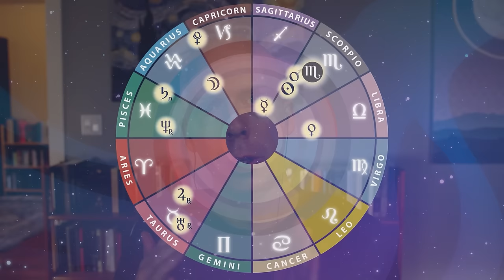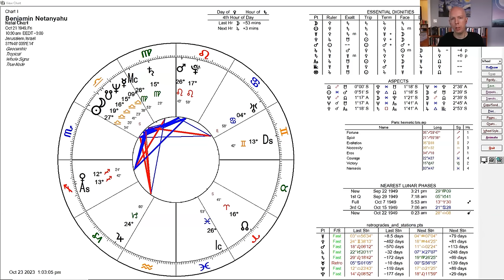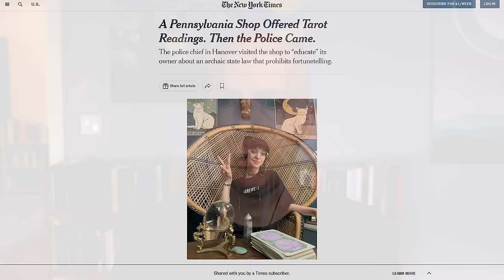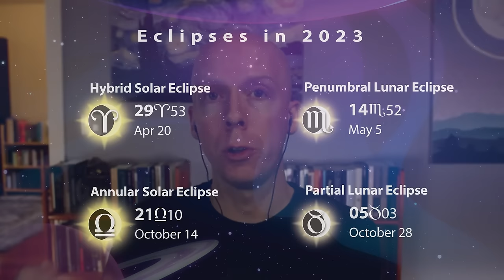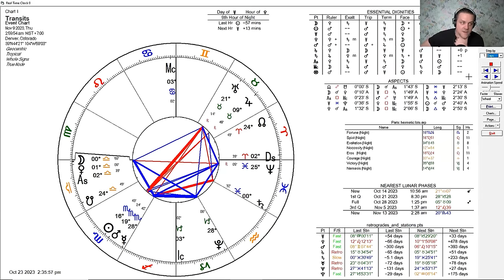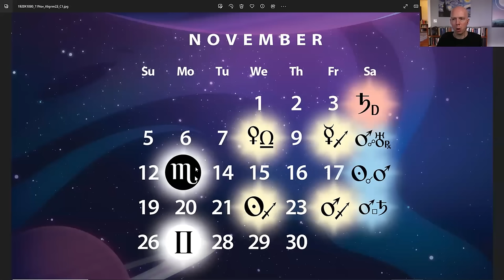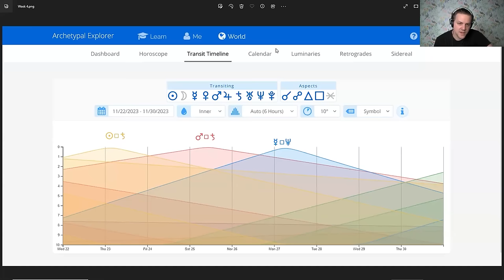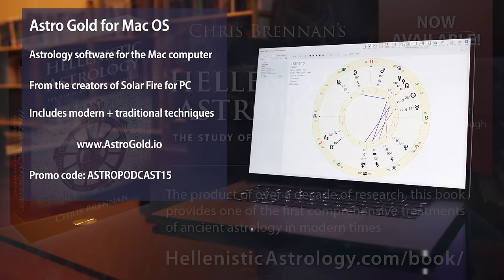Astrology Forecast November 2023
A look ahead at the astrology forecast for November 2023, with astrologers Chris Brennan and Austin Coppock.

At the beginning of the month we are coming off of an intense eclipse season, where a solar eclipse in Libra square Pluto occurred in mid-October, and a lunar eclipse opposite Mercury and Mars is about to happen on October 28.

November continues some of the tense themes, with Saturn stationing direct in Pisces at the beginning of the month, then Mars opposing Uranus around the time of the Scorpio New Moon on the 13th, and Mars squaring Saturn around the time of the Gemini Full Moon on the 27th.

This month also features a rare Sun-Mars conjunction that goes exact on November 18, which is unique since it is the first exact conjunction in Scorpio in 32 years.

On the brighter side, Venus moves into her home sign of Libra on November 8, and forms a sextile with Mercury that goes exact on November 15.

We spend the first hour of the episode talking about news and recent events since our last forecast, and then in the second hour we get into the forecast for November.

This episode was recorded on Monday, October 23, 2023.

Honeycomb Collective Almanacs & Calendars

The Dagan Astrology Database

Chris and Austin's Websites

Auspicious Election for November

The most auspicious astrological date this month is:

🪐 November 30, at 1:55 AM, with Libra rising

Timestamps

00:00:00 Introduction
00:00:45 Quick overview of November astrology
00:01:55 Israel and Palestine
00:48:20 Afghanistan earthquakes
00:49:27 Anti-astrology laws
01:04:17 Honeycomb Almanacs & Calendars
01:07:05 November forecast begins
01:07:25 Taurus eclipse Oct 28 leads into Nov
01:30:54 Saturn stations in Pisces Nov 4
01:37:50 Inner planet aspects 1st week of Nov
01:43:00 Venus into Libra November 8
01:47:05 Mercury sextile Venus Nov 15
01:48:05 Mercury into Sagittarius Nov 10
01:54:00 Mars opp Uranus + New Moon Nov 11 & 13
01:57:56 Sun conjunct Mars November 18
02:12:18 Mars square Saturn Nov 24 & 25
02:16:44 Full Moon in Gemini Nov 27
02:23:53 Auspicious election Nov 30
02:27:05 Final thoughts on November
02:30:50 Austin’s upcoming stuff
02:32:59 Chris’s upcoming stuff
02:38:20 Credits, sponsors, end cards